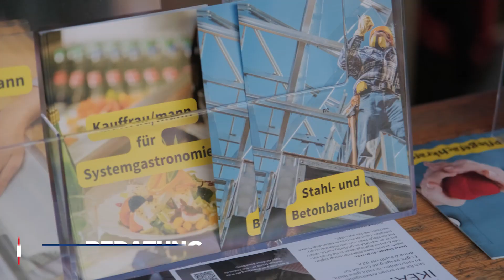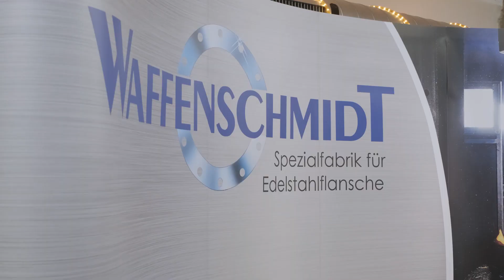Packs An Bewerbertag 2023 in der Bluebox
Beim diesjährigen "Pack`s an Bewerbertag" in der @bluebox.siegen waren folgende Mitglieds- und Partnerunternehmen als Austeller dabei:

Wir bedanken uns beim CVJM für die Organisation und allen Helfern rund um den Tag. Ein Dank geht an die Bäckerei Schneider, die Fotografen, Bastler, Tänzer, Graffiti-Künstler, Redner und jede helfende Hand!